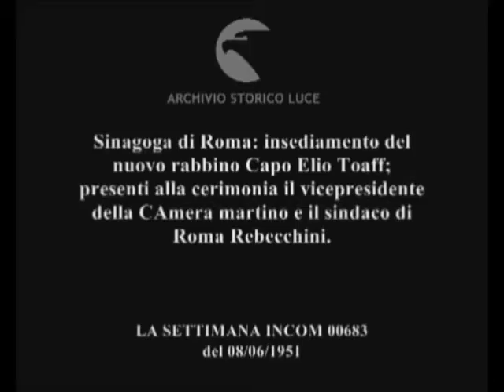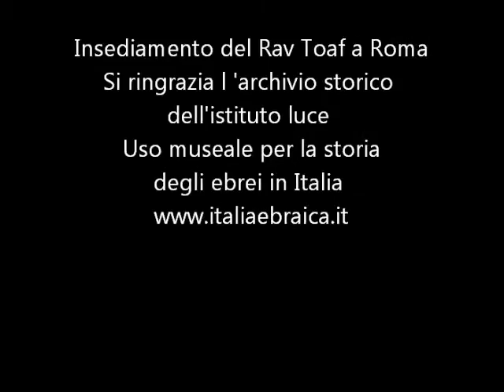Insediamento di Rav Toaf zl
Per concessione alle attivita museali di italiaebraica.it  si ringrazia l 'archivio storico dell 'istituto luce.